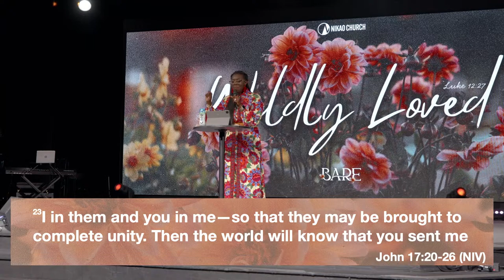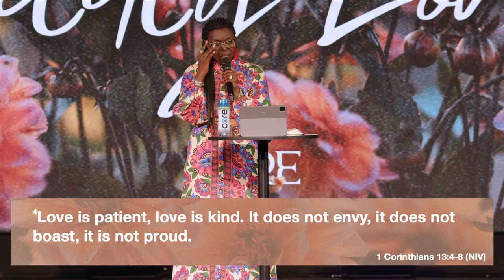Wildly Loved I Pastor Tamika Duley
If you need a word from God, then this message is for you! Nikao (nih-kay-oh) is a Greek word that means to conquer, prevail, and be victorious. Nikao Church, led by Pastor Brian Duley, has campuses in North and South Charlotte and a Global Online campus via YouTube. At Nikao Church, we are determined to help people know God and live out His heart, which we believe is WE greater than me. In each of our spirit-filled services, you'll find a warm, friendly, and exciting atmosphere with passionate worship music and a practical, relevant message that will both inspire and instruct you.